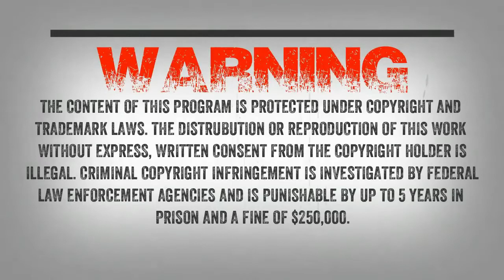SC EP:640 Quarantine Trivia Game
“Due to extensive community transmission of COVID -19, the CDC urges citizens to refrain from non-essential domestic travel for 14 days effective immediately,” Quarantine Trivia Game for you guys. I hope you enjoy it.

James “Bobo” Fay from the podcast Bigfoot and Beyond returns to the show along with Tony Merkel from the Confessionals Podcast to play the Quarantine Trivia Game. There will be a surprise guests as well.